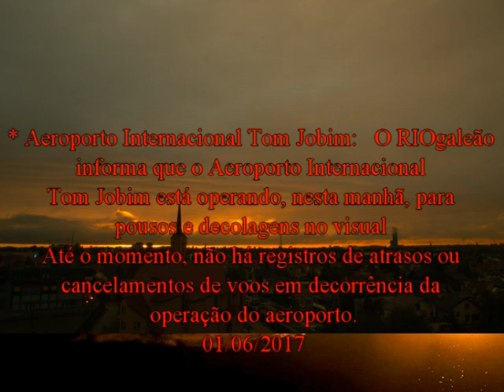AEROPORTOS NO RIO RIO DE JANEIRO 01 06 2017